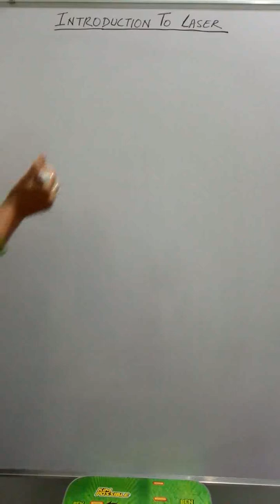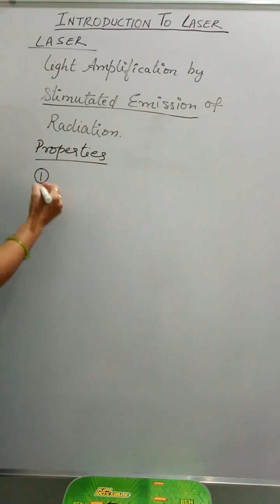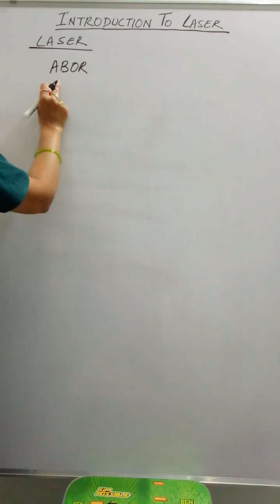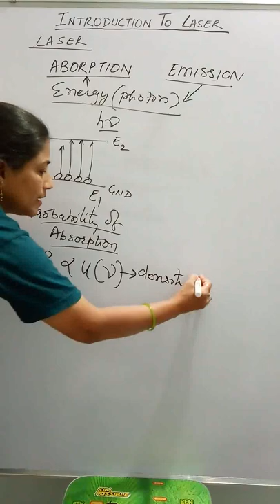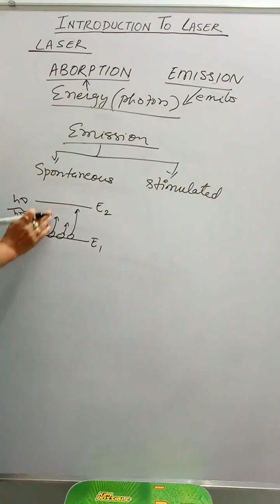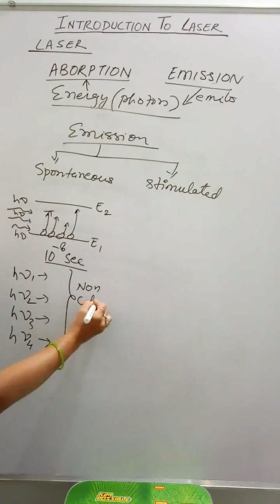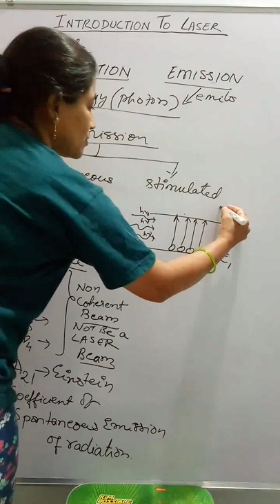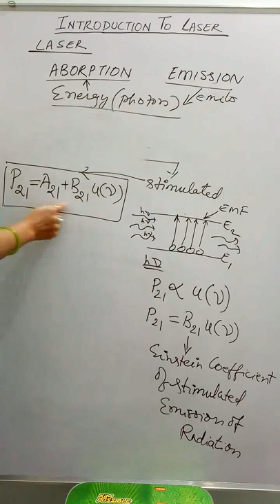INTRODUCTION TO LASER